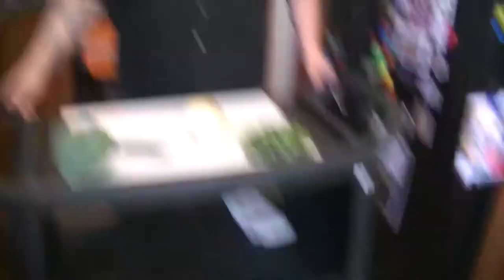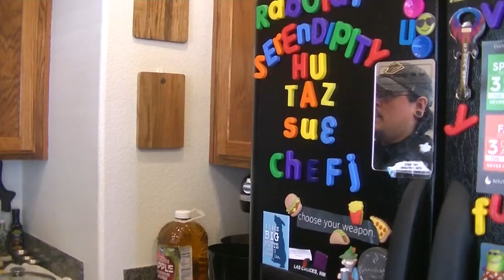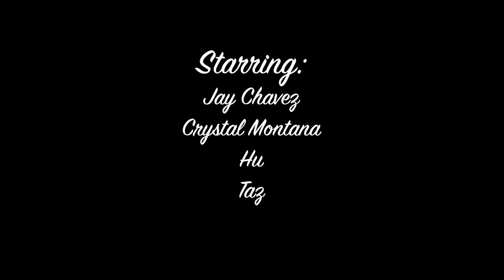Jay Works Episode Two: Hotel (Steamed Salmon w/ Onion & Cilantro)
It's a new season upon us and the tides are turning; now that you are acquainted with Jay Chavez, you might be wondering, "How did Jay get where he is today?" This new series, Jay Works, is here to answer that question.

Each episode is a walk through another culinary stop within Jay's career - with many stories and surprises along the way. So come join us as Jay works his way through his resume on Jay Works. ⚡️

🍽 WHATS ON THIS WEEKS MENU?:
Steamed Salmon w/ Onion & Cilantro
Blanched Broccoli w/ Garlic & Butter
White Rice

🙌 CAST & CREW:
Directed & Written by Jay Chavez
Cinematography by Crystal Montana
Edited by Nicholas Zeigler-Heil & Alexandra Morancy
Theme and Music by Ironfist
"Jay & The Gang (feat. Madame De Fer)" - Written by Ironfist